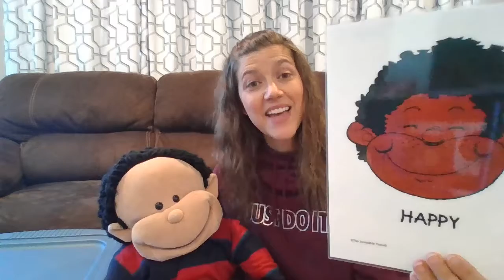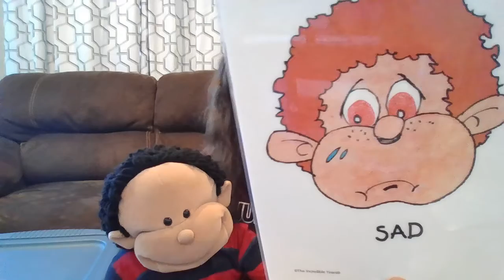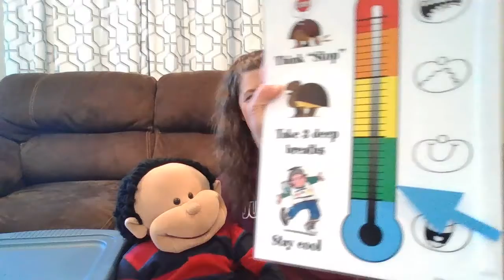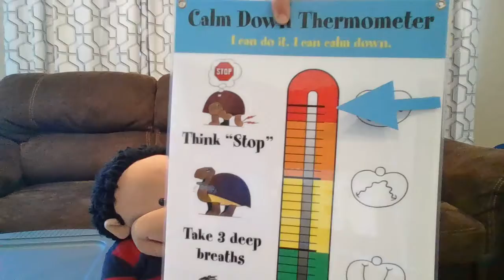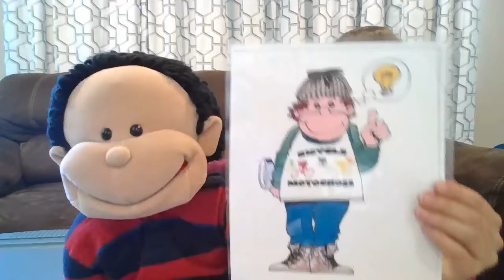Review emotions, problem solving, and calming down with Wally